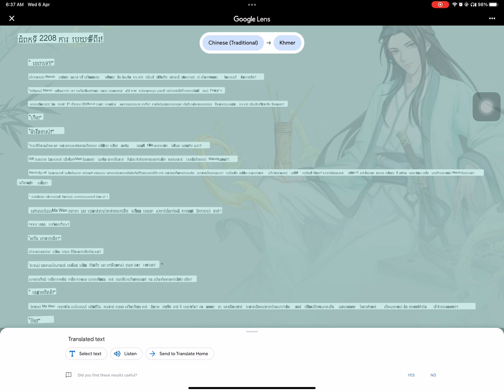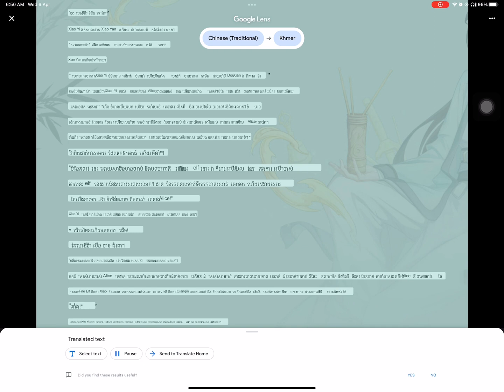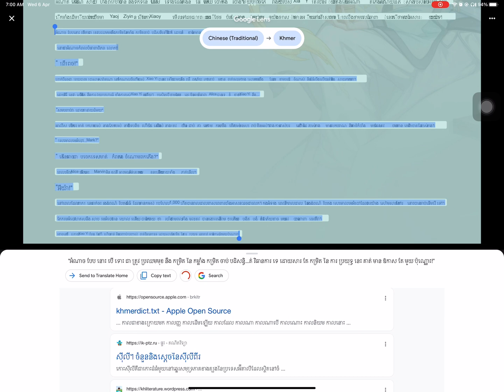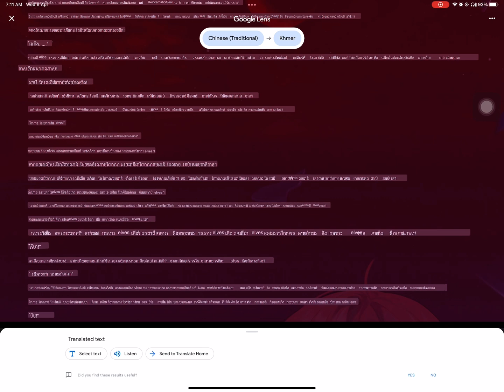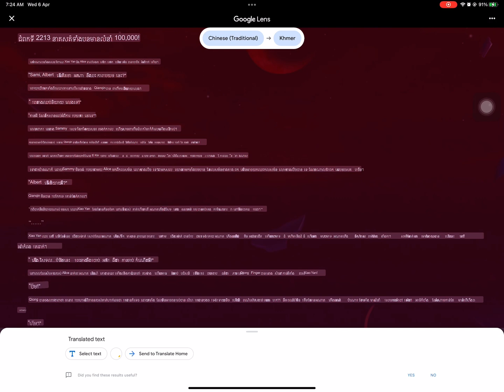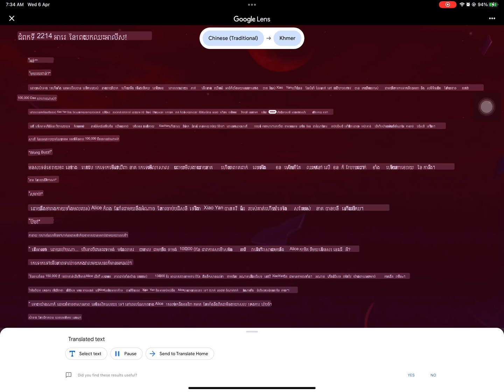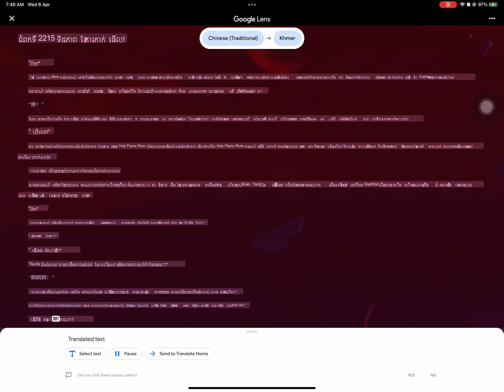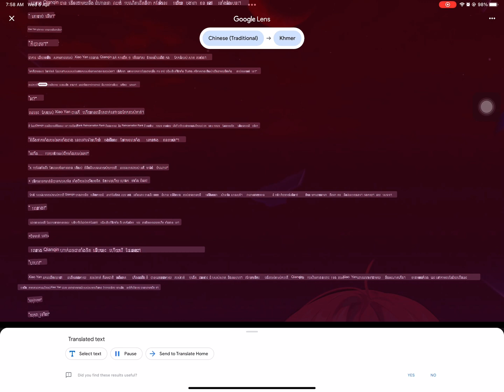2208 to 2216 Battle the heaven Kh s2